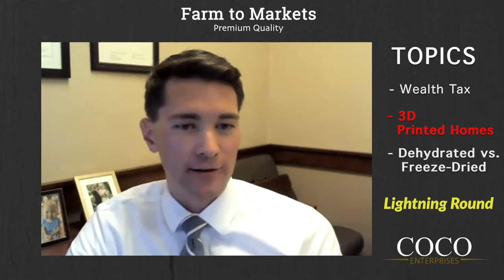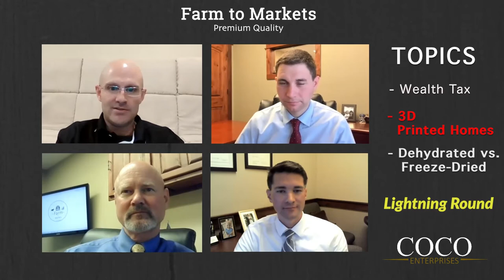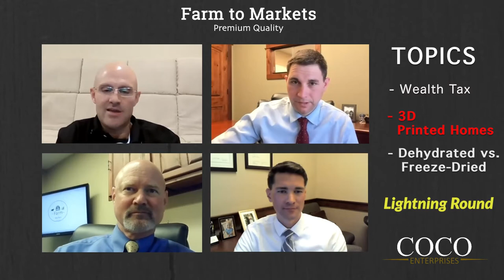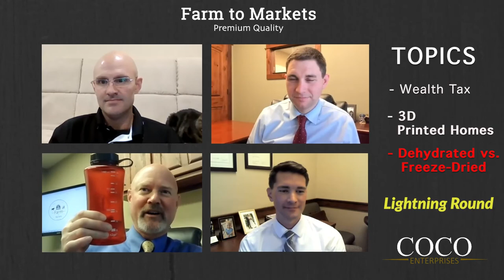Episode 18: Wealth Tax, 3D Printed Homes, Dehydrated vs. Freeze-Dried, Lightning Round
We talk about everything from farms to stock markets!
0:00 Into
0:21 Wealth Tax
7:13 3D Printed Homes
18:43 Dehydrated vs. Freeze-Dried
24:56 Lightning Round